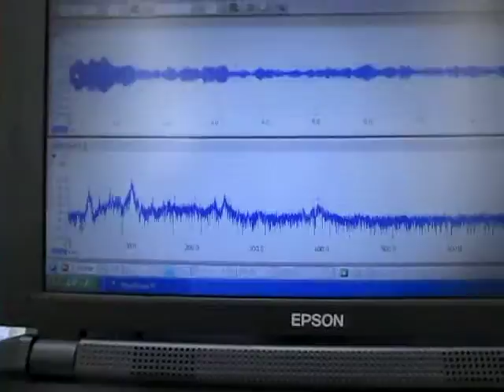小型超音波振動子（４０ｋＨｚ ５０Ｗ）と小さいステンレス容器による「超音波システム」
小型超音波振動子（４０ｋＨｚ ５０Ｗ）と
　小さいステンレス容器による「超音波システム」

注：ステンレス容器は超音波対応の設計と
　表面改質処理を行っています